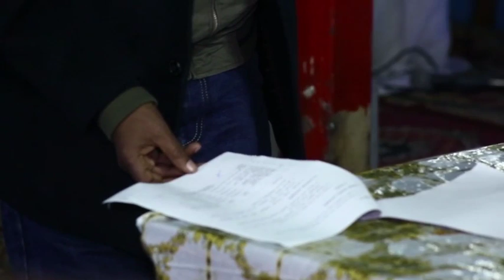ታላቅ የምስራች ወንጌል ዘተዋህዶ | የሠራተኞችና የበጎ ፈቃደኞች አመታዊ ስብሰባ